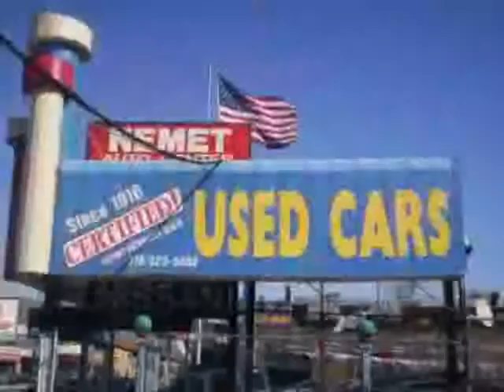used Nissan Murano Queens Brooklyn 2010 located in NYC at Nemet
This used Nissan Murano Queens 2010 is located in NYC and is offered by Nemet and can be compared to any used Nissan Murano Brooklyn: